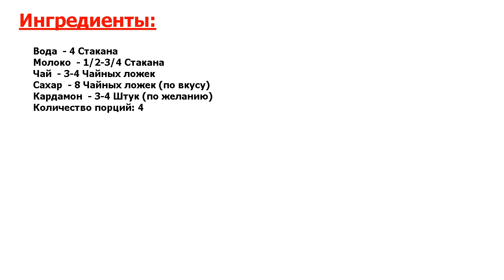★ВЫ БУДЕТЕ ДЕЛАТЬ ЭТО БЛЮДО КАЖДЫЙ ДЕНЬ!!!★ ЧАЙ С МОЛОКОМ И ИМБИРЕМ ★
★Попробуйте! С приближением холодов хочется баловать себя ароматными согревающими напитками, согласны? Один невероятно классный вариант как раз хочу вам показать● Научу, как приготовить чай с молоком и имбирем●